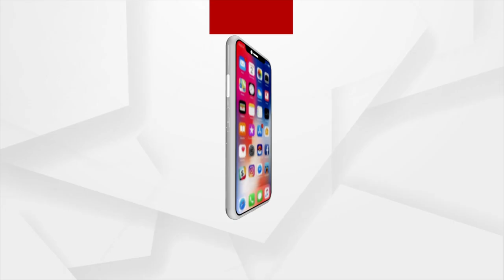Nuapada: The Biju Expressway collapsed in light rain at Boden Block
The Biju Expressway collapsed in light rain at Boden Block, Nuapada.